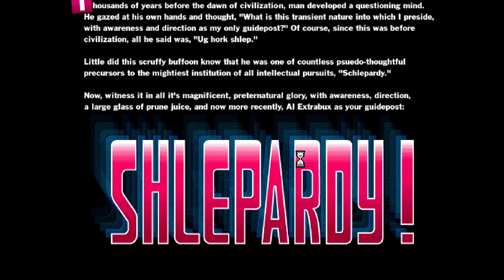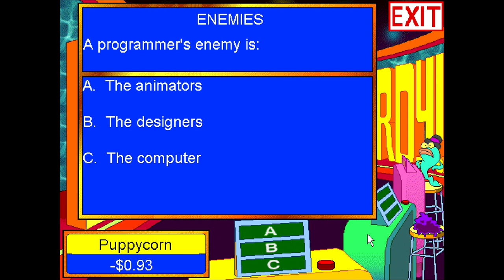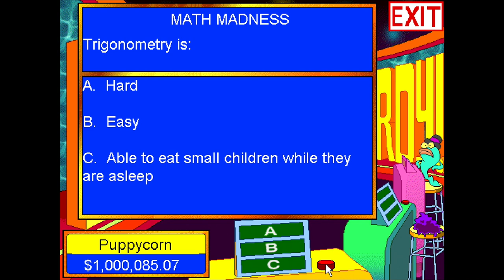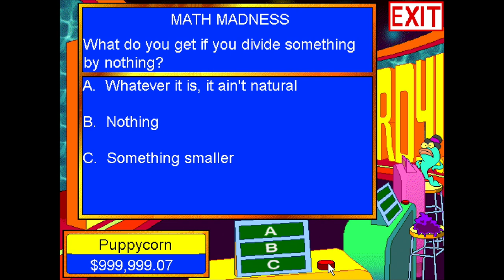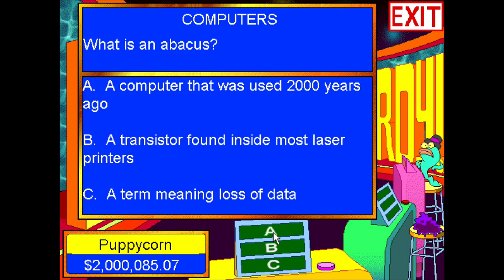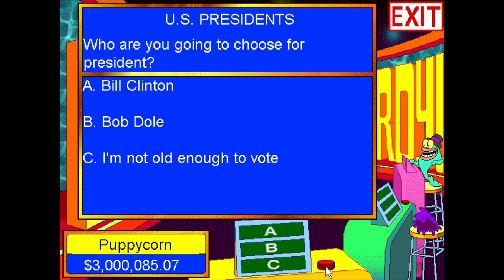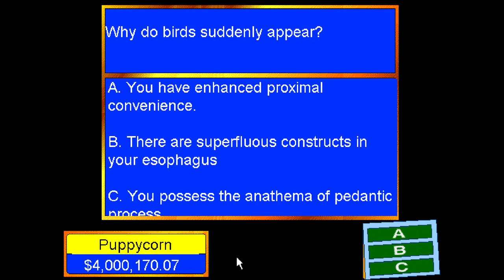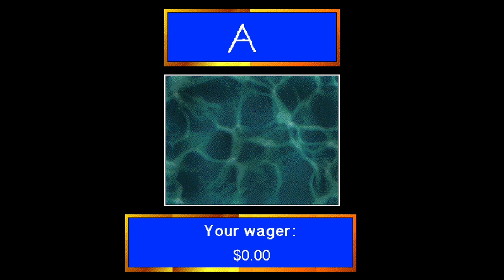Stay Tooned! - Part 17 - Room 4B - Dungeon Know It's Impolite to Point?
At last, we’re back on the floor where we started this game! Obviously, I’m not going to go to Room 4A, since that is the player character’s room, and we’ve cleaned it out of everything we need, so we’re going to enter the room across the hallway, 4B. This is Dr. Pickles’s castle, where he’s set up his mad laboratory, and it is a major room. The castle room is a guaranteed appearance and shows up only on the 3rd or 4th floor, for reasons that I’ll discuss later. Pixel and Chisel are captured and experimented on, which becomes a minigame, and tortured, which becomes another minigame.

The first one is set in a dungeon deeper into the castle and involves helping Dr. Pickles sort out Pixel and Chisel clones he’s made, as he wants them all to look different. There are three sets of them, and of the nine of them presented to you, two of them will look exactly the same. You have to select which two they are. This is harder than it looks, as the differences can be as minor as, say, a black nose versus a dark blue nose on Chisel, or the color of the center of the flower on Pixel’s hat. Ordinarily, Dr. Pickles will give you a door key for your troubles.

For the record, the difference between Chisel on the top-left compared to the two correct ones is that he has an extra dot on his jacket.

And, of course, there is that big conspicuous CRT television hung from the ceiling presented to Pixel and Chisel. This leads to the second minigame of the room, one that the game’s been hinting at since the beginning: Shlepardy! Presented in the form of a quiz show taken from the real life show Jeopardy!, you are pitted against Mr. Fishy and the Purple Glop and must outdo them at providing correct responses to win the prize at the end. The game has a huge amount of possible categories and questions, some jokes and some serious, and some surprisingly hard, with Al Extrabux hosting them all totally straight.

The prizes at the end of Shlepardy! are why this room is only found in the mid-late game: it includes the missing items needed to solve various game-wide obstacles…in this case, the long-coveted elevator button to the 5th floor. This is the only area in the game where you can acquire it. There are other prizes here, some good on other playthroughs and some useless. You can farm as many door keys as you want by playing Shlepardy! repeatedly.

Supposedly, somewhere in this room is a passage to a time machine, but I couldn’t find it. We’ll see the time machine again in Part 20, however.

After this, we’ll leave Pixel and Chisel in the dungeon and go to Room 4C, which appears to be a bank vault.

0:05 - Pixel and Chisel selling Toon Scout cookies is based on the Girl Scout cookies famously sold as fundraising.
3:17 - Parcheesi is a board game originating from India, where it’s known as Pachisi.
3:56 - Dr. Pickles’s assistant in the deep dungeon resembles Morticia from The Addams Family.
6:15 - Julienned fries are French fries (AKA chips) cur into very thin slices, about 3 mm wide and deep.
6:23 - Pixel mentions talk show host Oprah Winfrey.
6:27 - Shlepardy! is a parody of the game show Jeopardy!, including the theme song. To “shlep” is to carry something heavy around.
6:42 - Al Extrabux is a parody of Alex Trebek, the host of Jeopardy! at the time this game was released, including his trademark glasses and mustache.
6:52 - Shlepardy! mimics Jeopardy!’s stage layout in the mid-90s, including a giant logo in the back, the clue panel in blue, and the rounded rectangular host podium. It also has a similar final round.
8:38 - Three’s Company is a sitcom from ABC that ran from 1977 to 1984. In case you’re still watching this after reruns become a thing of the past, on cable and broadcast TV, episodes can only be seen at fixed times. A “rerun” is when it’s made available at a fixed time later, for people who missed it the first time or just want to see it again.
9:09 - Michael Bolton is a 90s musician best known for power ballads during Stay Tooned!’s time, though he may be better known for the song “Jack Sparrow” today.
9:24 - A shad is a fish, closely related to herring.
9:29 - Answer choice A may be a reference to how Pablo Picasso collected his toenail clippings in jars.
11:12 - The name “Lancer” has been used by three car companies: Austin, Dodge, and Mitsubishi. In 1964, Austin and Dodge had Lancers in production, but not Mitsubishi, which is the only Lancer car still in production.
13:18 - Bill Clinton and Bob Dole were the two leading candidates for the 1996 U.S. presidential election.
14:11 - “Why do birds suddenly appear?” is a line from “(They Long to Be) Close to You” by The Carpenters. The following line is “Every time you are near,” which is synonymous with answer choice A.
15:48 - Encyclopædia Inanica is a parody of Encyclopædia Brittanica, which Jeopardy! uses for fact-checking.